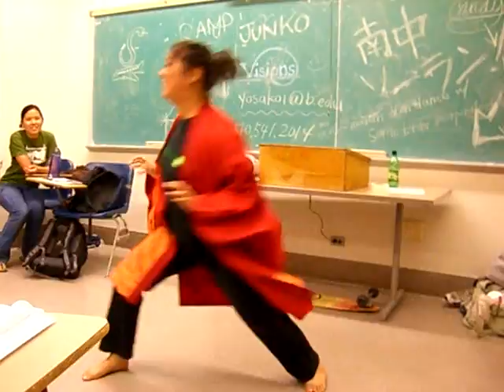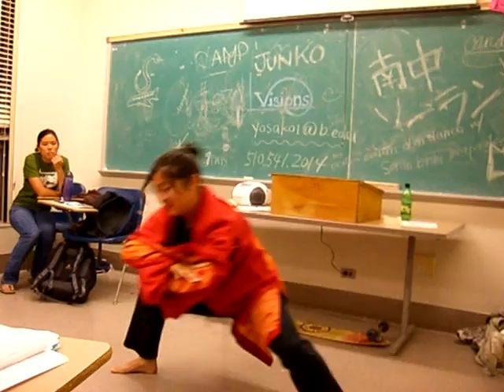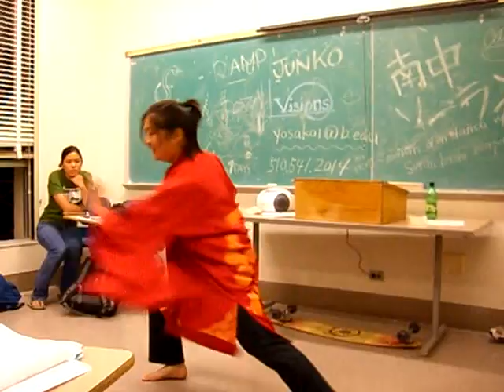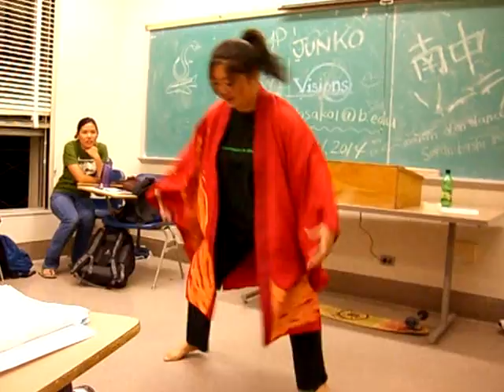Soran Bushi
practice to this video... once you know the moves ;)
props to junko :D